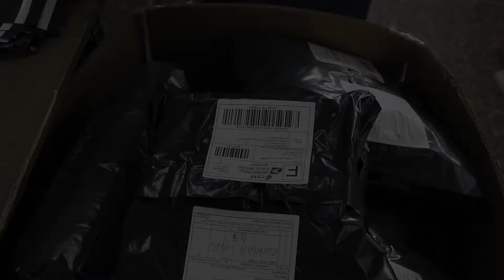Our Factory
Our Custom Printed Shoes Are Limited Edition - Not Sold In Stores!